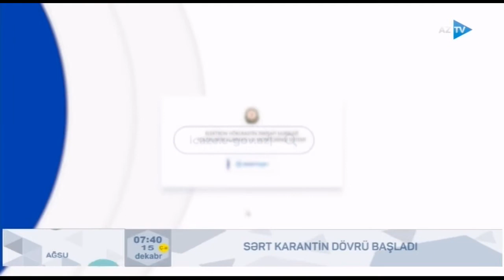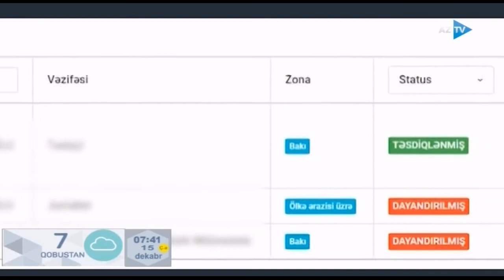Sərt karantin dövrü başladı